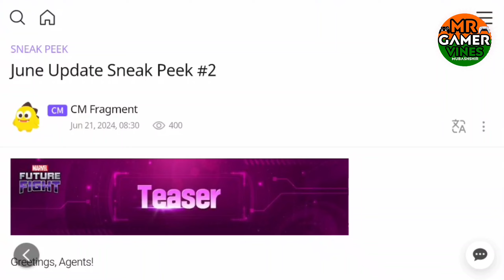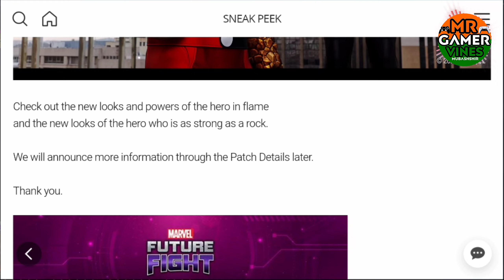Human Torch T4 & The Thing T4?? 🤔 | JUNE SNEAK PEEK #2 | Marvel future fight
mff sneak peek 2
mff june mid update
mff june sneak peek 2
mff june update sneak peek 2
mff human torch t4 new uniform
mff the thing new uniform
Marvel future fight sneak peek 2
Marvel future fight june sneak peek 2
Marvel future fight june mid update
Marvel future fight june update sneak peek 2
Marvel future fight human torch t4 new uniform
Marvel future fight the thing new uniform